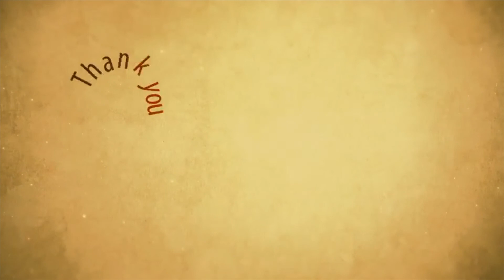14期送別会エンディングムービー